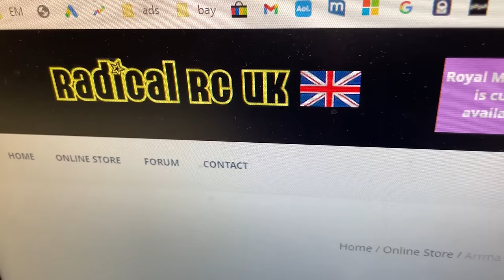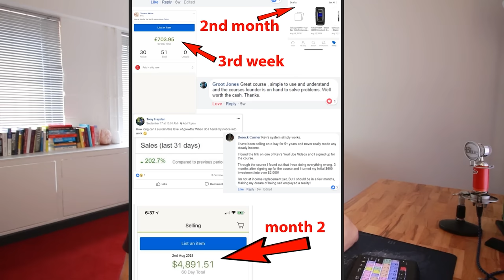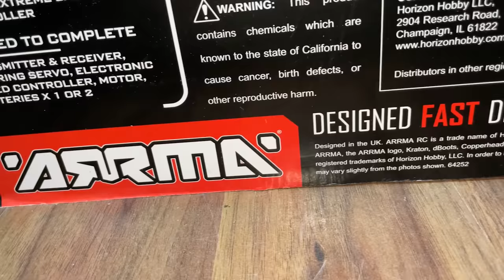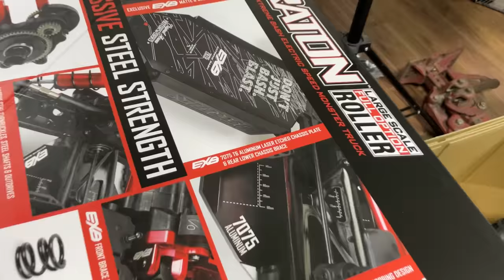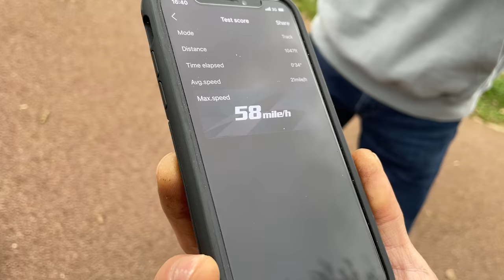Kraton 8s EXB - Worlds best GIANT RC Car?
Tools

Cheap RJX Tool Tips

Tool Tips with red handle

Hand tools Black/gold 4 pc set

Is the Arrma kraton an x-maxx killer?